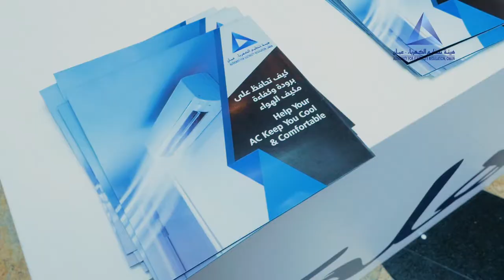AER Air Condition Event Full